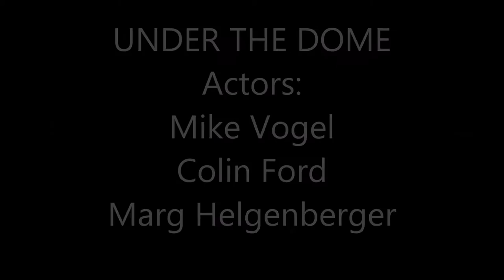SDCC 2015 - CBS Press Room Limitless, Under the Dome, Scorpion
Your Entertainment Corner (YEC) attended SDCC 2015. We were inside the CBS Press room - LIMITLESS, UNDER THE DOME, SCORPION. Interviews with:
Limitless – Executive Producers Alex Kurtzman and Heather Kadin.
Under the Dome – Mike Vogel, Colin Ford, Marg Helgenberger
Scorpion – Eddie Kaye Thomas, Jadyn Wong, Elyes Gabel, Katharine McPhee